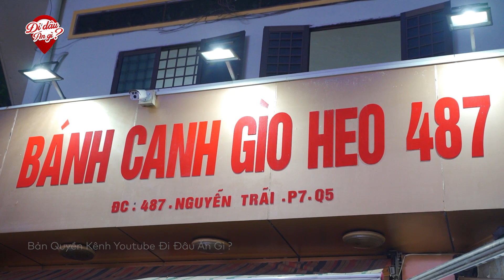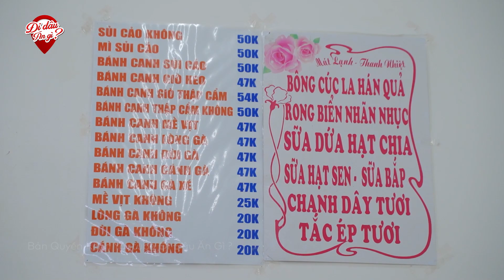Cực Đông Khách Bánh Canh Sườn Cây Giá từ 47K Bán 24/24 không ngớt khách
Cực Đông Khách Bánh Canh Sườn Cây Giá từ 47K Bán 24/24 không ngớt khách ở  Sài Gòn nha.
👉 Địa chỉ: 487 Nguyễn Trãi, P. 7,  Quận 5, TP. HCM
👉 Giờ bán: 24/24h
👉 Giá bán: 47.000vnđ -70.000vnđ
👉 Số điện thoại chủ quán: 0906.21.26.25